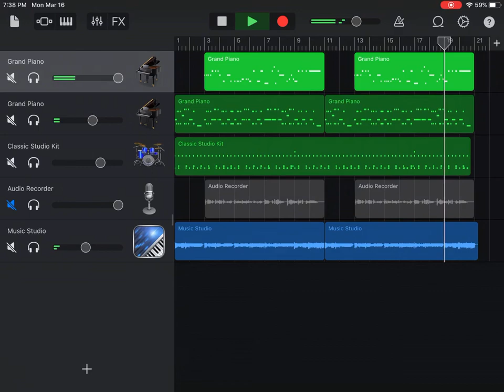Kookaburra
Happy March Is Reading Month! This is a *parody* of the Australian traditional song, with lyrics altered to be about reading. It is for the Kindergarten classes of Orchard View Early Elementary, specifically Mrs. Cihak’s class. Lyrics:

Kookaburra sits in the old gum tree,
Reading all the stories he can see
 Read!  Kookaburra, read!  Kookaburra, Read your books to me.